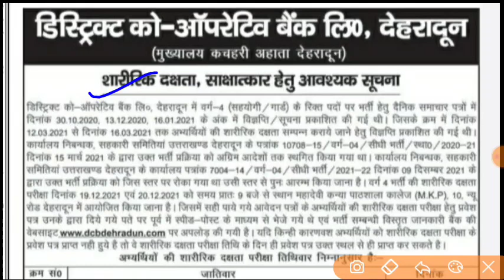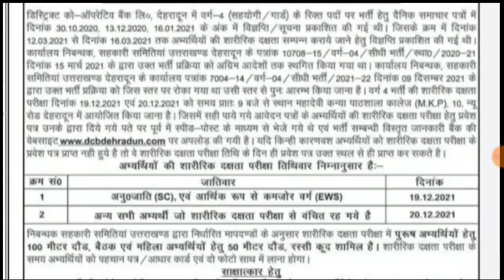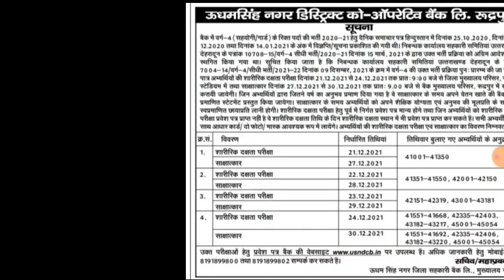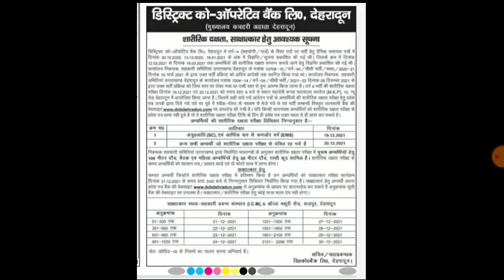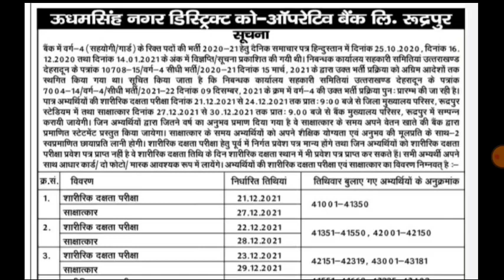उत्तराखंड भर्ती परीक्षा के संबंध में दो बड़ी अपडेट इन पदों की Exam date घोषित अभ्यर्थी अपनी exam दे